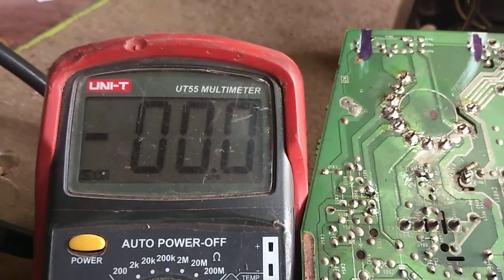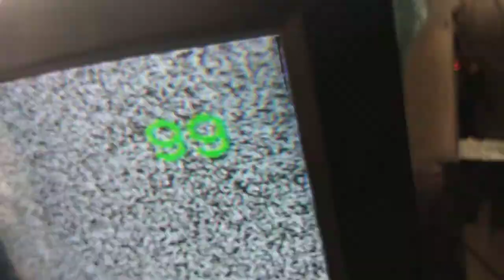How to sony 14" crt tv screen black colors.Urdu. Hindi.star Altaf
How to sony 14" crt tv screen black colors

9